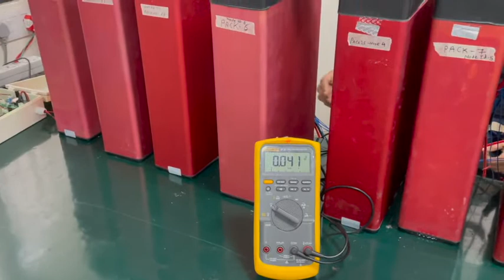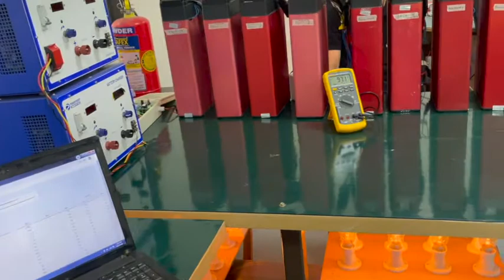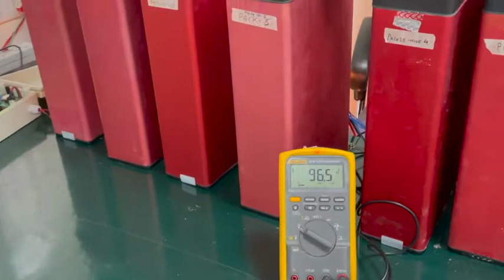igrenEnergi Battery Pack Configuration 2S4P Music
We at IgrenEnergi, are building innovative, hi-tech products that are designed to disrupt Electrification and Connectivity, two of the top four Mega-trends that will shape the future of Mobility for the next 30 years. Our portfolio of products uses patented power electronics, AI/ML algorithms, and sophisticated IoT-based Intelligence that radically transforms the performance of Batteries, enabling mass adoption of Electric Vehicles.

Interested to know more?